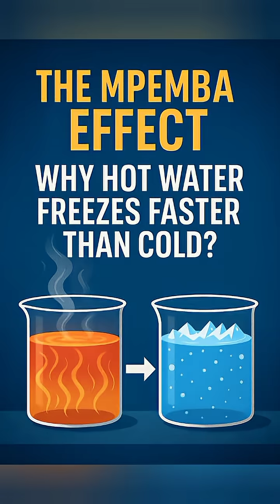The Mpemba Effect Explained | Why Hot Water Freezes Faster Than Cold! 🔥❄️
Can hot water really freeze faster than cold water? Sounds impossible, right? 🤯
But it’s true — and it’s called the Mpemba Effect, one of the strangest and most debated phenomena in physics!

In this short but eye-opening video, we’ll explain:

What the Mpemba Effect is

Real-life examples of this phenomenon

The science behind how and why it might happen

The mystery that even scientists can’t fully agree on

🔥 Why This Happens (Spoiler-Free):
From evaporation, convection, and supercooling to water chemistry, there are several possible reasons — but no universally accepted answer yet. This is science that defies logic and keeps researchers puzzled even today!

📌 Watch till the end to see how something as ordinary as freezing water could flip your understanding of temperature and time.